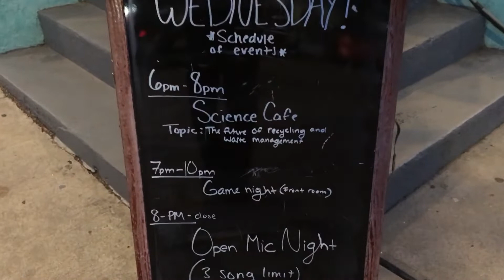Recycling and Waste Management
Panelists: John Aber, from UNH (Organic Farming) and sometimes known as the former "Provost of Compost”. He has been a professor of environmental sciences at the University of New Hampshire since 1987, and was Vice President for Research from 2003 to 2007, and Provost (Vice President for Academics) from 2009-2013. Reagan Bissonnette, Executive Director from Northeast Resource Recovery Association (NRRA).
Bissonnette is the Executive Director of the Northeast Resource Recovery Association.  Mike Doran, RMG Enterprise Inc., Business Development Manager of Municipal, Commercial Waste and Recycling Services. RMG has developed and maintains an unparalleled global network to effectively remarket all of your re-useable assets. Lisa Drake, Director of Sustainability Innovation at Stonyfield, the leading organic yogurt manufacturer. For 16 years, Lisa has developed and managed Stonyfield’s award-winning environmental and energy initiatives.

Opening 00:00:30
Panel Introductions 00:02:14
How much of New England recyclables and waste are sent offshore to China? What are the challenges with dealing with other outside countries? 00:10:46
Local communities dealing with the sudden change in recycling costs and policies 00:16:11
What are the options to go to other communities to recycle using single stream? 00:22:41
What are some of the beneficial ways of reducing our waste output? 00:23:48
Question regarding services that offer curbside composting 00:30:50
Can non-profits utilize companeis like RMG to recycle eWaste? 00:34:01
Grow Nashua Speaks 00:35:08
What is the right recipe for starting composting? 00:38:24
Question regarding textile waste 00:42:08
Question regarding the sustainability of waste to energy?  Should we really be concerned with plastic bottles? 00:46:08
How can we reduce the amount of microplastics getting into the oceans? 00:52:48
What happens to the plastic film from food containers when it gets recycled? 00:53:45
Closing 00:56:36

*** OUR LIVE EVENTS ***
Live events in New Hampshire in Concord and Nashua

NASHUA:  The Riverwalk Cafe, 35 Railroad Square, Nashua from 6 to 8 p.m. on the second Wednesday of the month. No reservation needed.
CONCORD: Makris Lobster and Steak Restaurant, 354 Sheep Davis Rd. (Rt. 106), 6-8 p.m., fourth Wednesday of the month.

The Science Cafe NH theme music is by Andy Brink